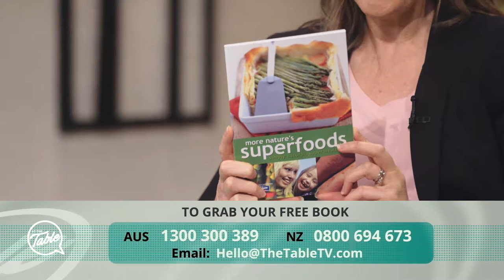The Table TV | Ep 1 | Season 5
The Table is the place where we share, laugh and dream together. It’s a TV panel show featuring real women; smart and sassy ladies with real lives, real families, real struggles and real joy. But The Table is more than a series of awesome videos. It’s also an invitation for conversation via our website and various social media platforms and an opportunity to dig deeper by reading in-depth articles and making our recipes and hands-on tips a reality. We want our viewers—no, our community—to feel a sense of friendship and belonging at The Table as well as sensing that their self-worth, their health, their relationships, their faith and their worldview are being transformed for the better.